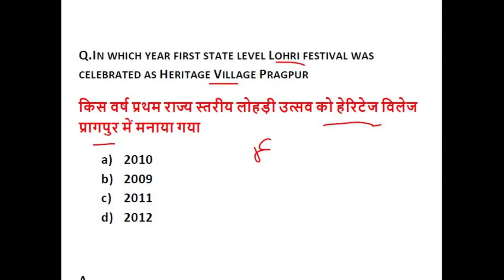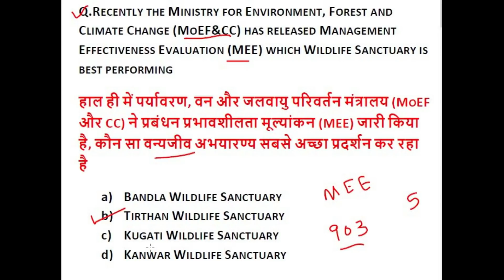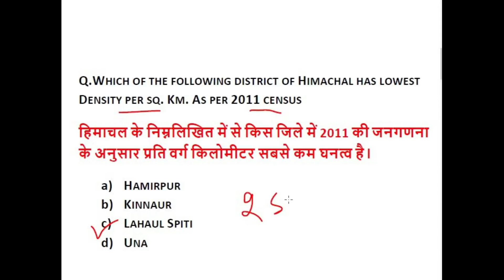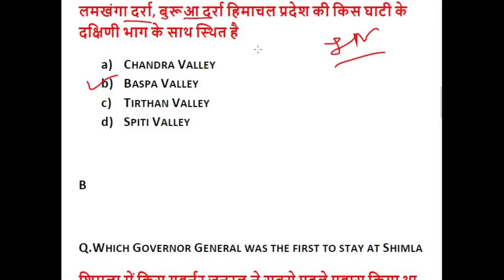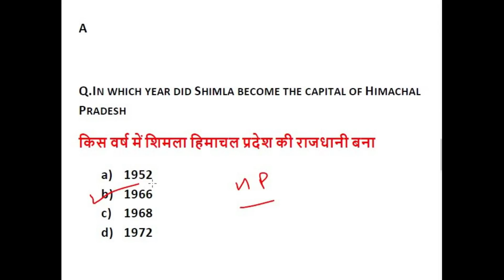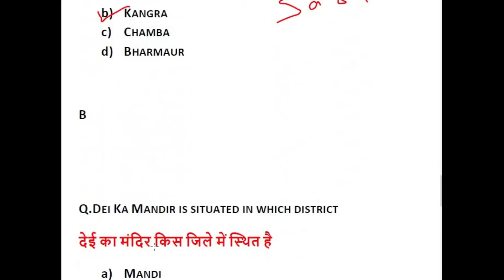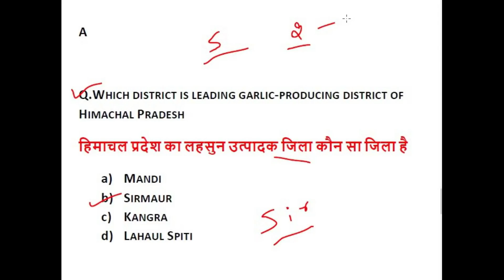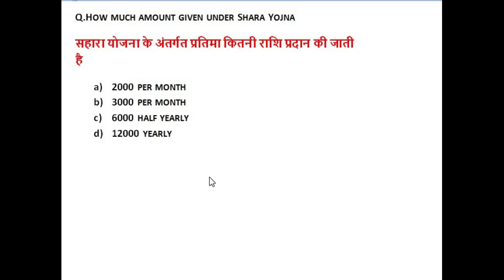HIMACHAL PRADESH GK IMPORTANT QUESTIONS || HPGK IMPORTANT CURRENT AFFAIRS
IN THIS VIDEO WE WILL DISCUSS IMPORTANT HIMACHAL PRADESH GK QUESTIONS FOR HAS,NAIB TEHSILDAR,ALLIED SERVICES,TGT ARTS